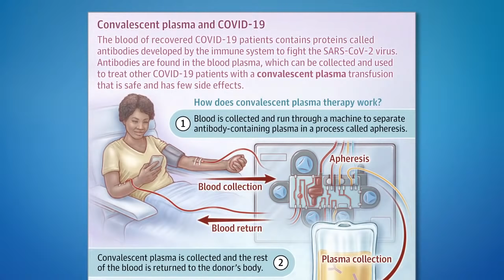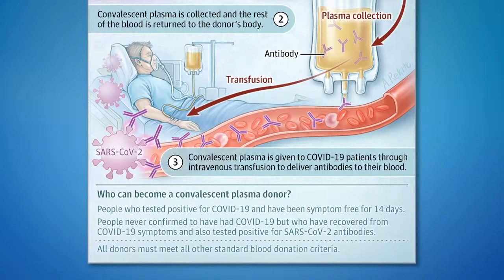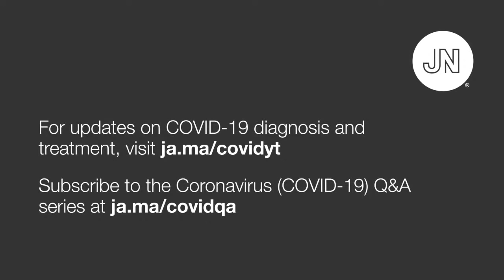Coronavirus Update With Ezekiel J. Emanuel, MD, PhD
Ezekiel Emanuel, MD, PhD, of the University of Pennsylvania's Perelman School of Medicine, Department of Medical Ethics and Health Policy, discusses recent developments in the COVID-19 pandemic. Recorded August 19, 2020.

Topics discussed in this interview:
0:00 Introduction
0:40 Have we become immune to deaths from COVID-19?
2:59 Safely opening schools
6:37 Colleges and coronavirus
8:50 What's gone well?
12:42 Vaccines
15:29 Ethical distribution of vaccines
18:55 Payment for the vaccine in the US
20:19 Vaccine distribution and the WHO
21:49 Will wealthy nations get the vaccine first?
23:22 Will China be a world provider of vaccines?
25:59 Influenza and COVID-19 in the Fall
29:07 Flu shots for remote workers and the unemployed
32:54 Convalescent plasma, Remdesivir and Dexamethasone
36:42 Public health communication
40:30 When does normalcy return?